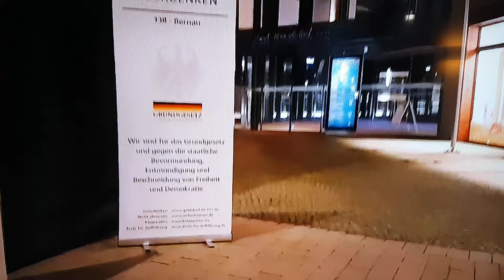Eberswalde Demo Querdenken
livestream